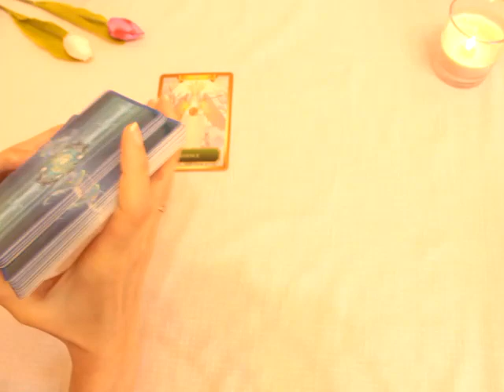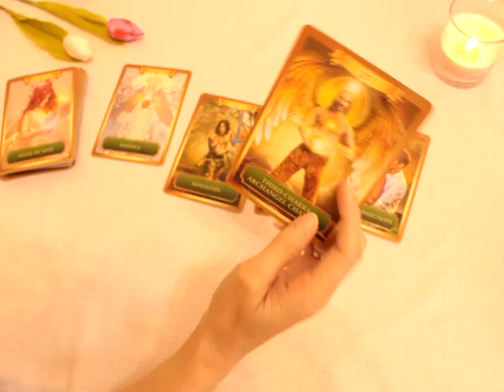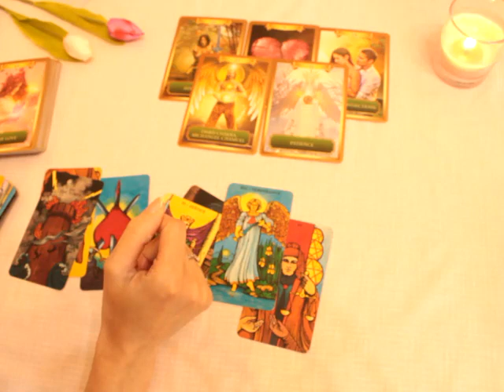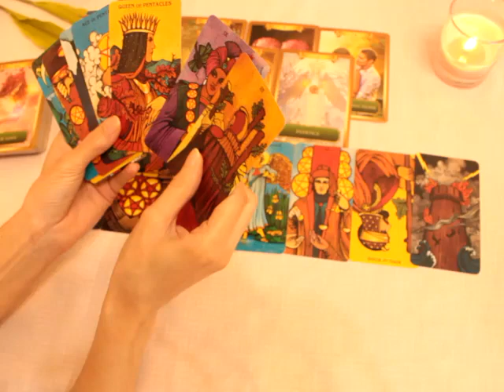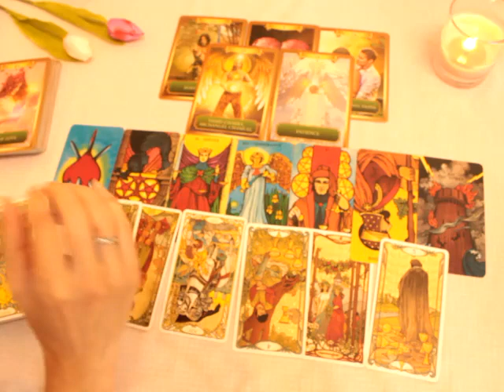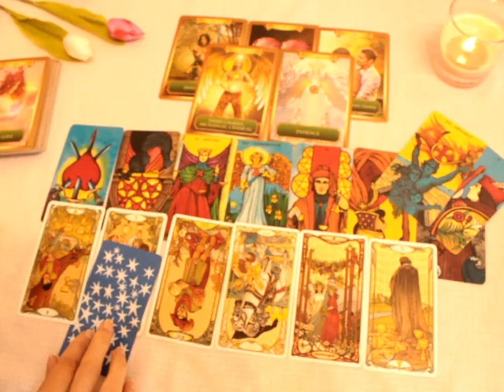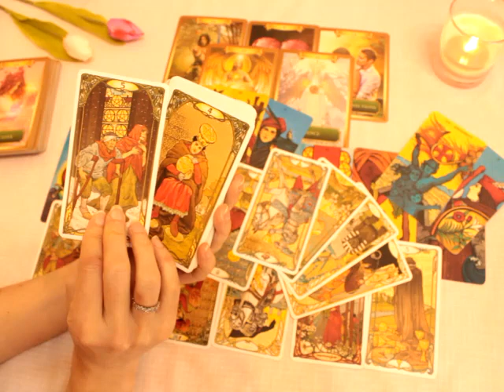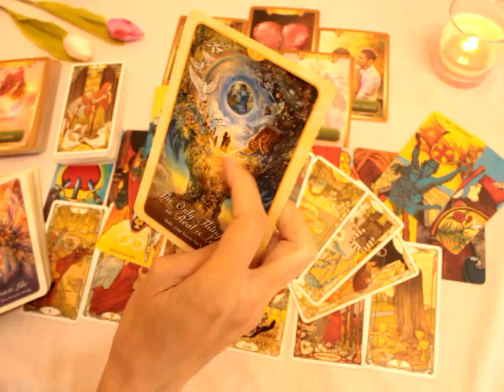Libra 💜 Their higher self says 'I love you' ~ September 2022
Love Tarot reading for Libra sun, moon, rising and venus ~ Soul connections in separation ~ The energy of your connection/you/your person

Beth  💜